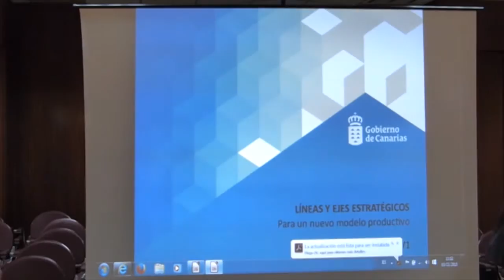Clavijo explica en Lanzarote el Plan de Desarrollo de Canarias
Fernando Clavijo se refirió este jueves al Plan de Desarrollo de Canarias como "una oportunidad para gestionar el futuro de Canarias con criterios del siglo XXI”, después de reunirse con los máximos responsables de las administraciones de Lanzarote; entre ellos, el presidente de la institución insular, Pedro San Ginés, y los alcaldes de los 7 municipios de la Isla.

Fecha: 3 de marzo de 2016
Lugar: Arrecife (Lanzarote)